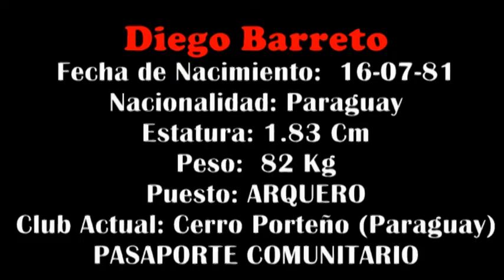Diego Barreto Arquero